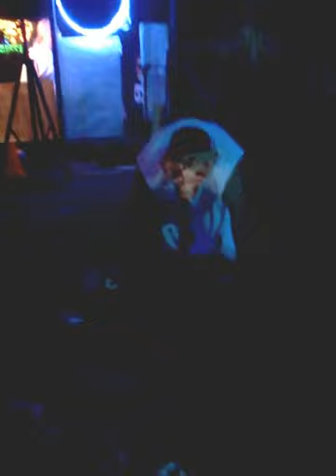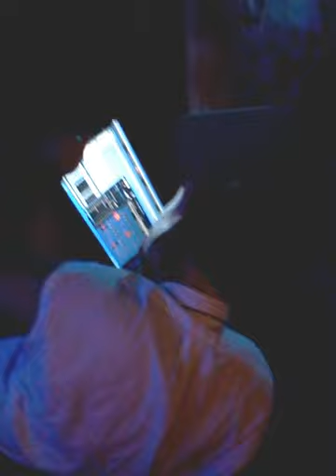Meatball Machine @ SPNF5